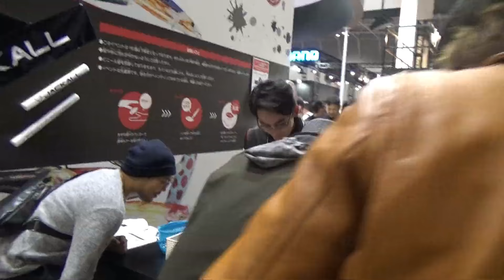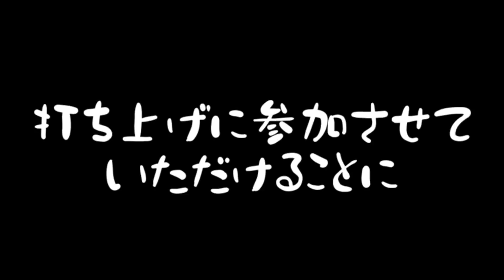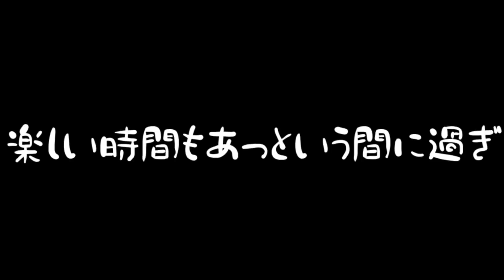メーカーの裏側！？JACKALLの打ち上げに潜入！！ #3